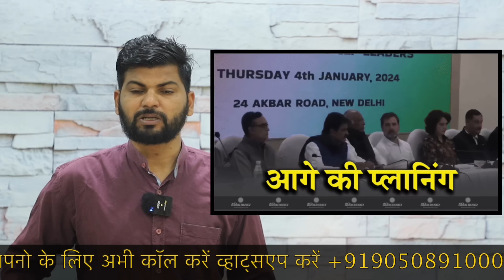हरियाणा में कांग्रेस की 9 लोकसभा टिकटों पर घमासान ,आख़िरकार चोकाने वाले नाम आये सामने